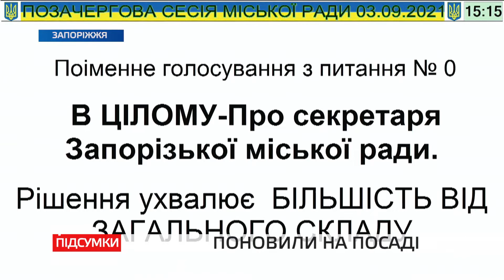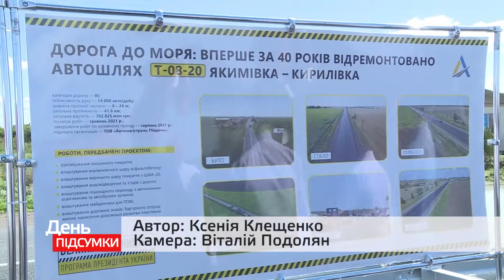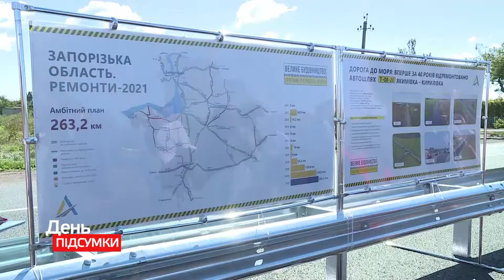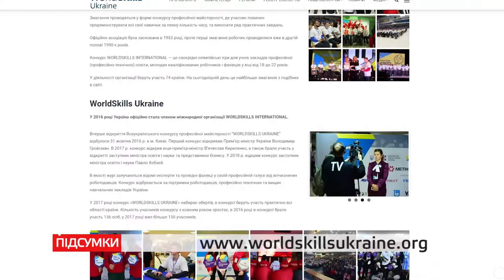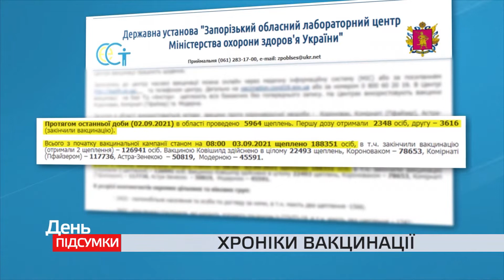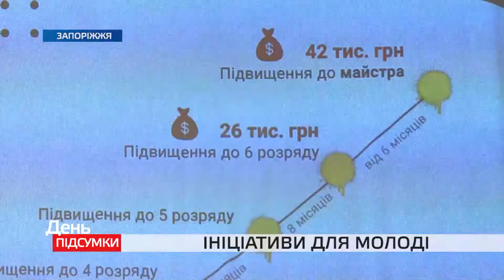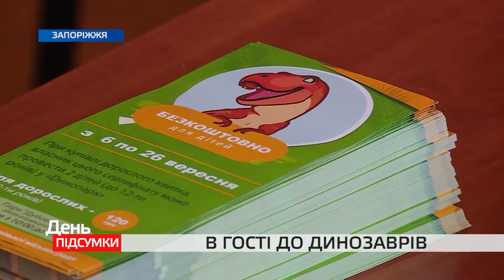День. Підсумки 03.09.2021